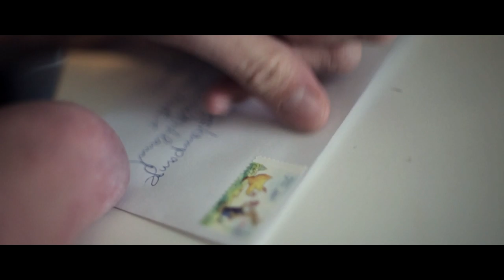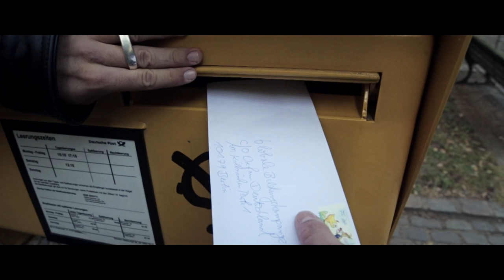all inclusive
Im Rahmen der Aktionswochen "Weltklasse! all inclusive" der Globalen Bildungskampagne haben Schüler/-innen der Sophie-Scholl-Schule und ich einen Rapsong zu inklusiver Bildung geschrieben. Dies ist das Video dazu